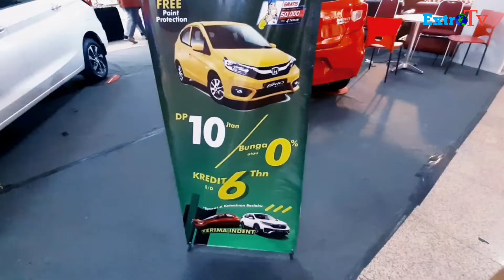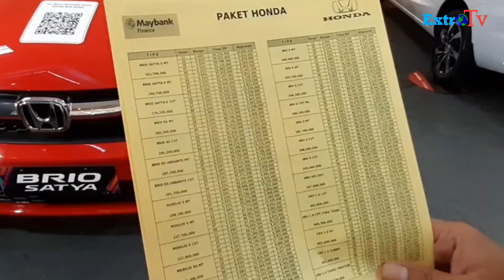🔴Pemeran MOBIL di Mall , liat dulu Promonya , PESAN Kemudian 🔖No Telephone di Diskripsi Video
Untuk info Penjualan dan Test Drive
hubungi :

Every Content in this channel for purpose such Education ,News Report ,interprtation etc.